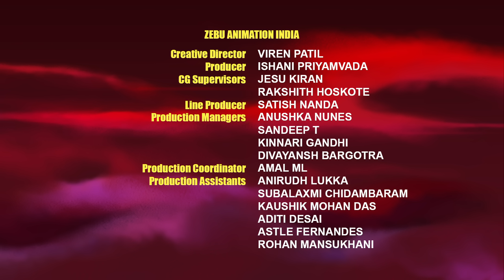LEGO DREAMZzz Series Episode 4 | The Dream Forge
As time runs out to face the dream forge and become official dream chasers, Mateo and his friends enlist the help of the mysterious dream bandit.

Venture into the dream world where strange creatures roam and where the evil Nightmare King looms in the dark with this brand-new LEGO DREAMZzz series!